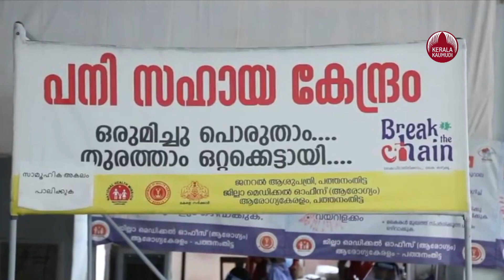Covid-19 deaths nearing 10,000 in Kerala, positivity rate below 15% | Keralakaumudi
സംസ്ഥാനത്ത് കോവിഡ് മരണങ്ങള്‍ പതിനായിരത്തിന് തൊട്ടടുത്ത്. സര്‍ക്കാര്‍ കണക്കുകള്‍ പ്രകാരം ഇതുവരെ ഒന്‍പതിനായിരത്തി തൊള്ളായിരത്തി നാല്പത്തിയാറു മരങ്ങളാണ് സ്ഥീരീകരിച്ചത്. കഴിഞ്ഞ ദിവസം  പ്രതിദിന മരണം 227 ആണ്. ഇതുവരെയുള്ള ഏറ്റവും ഉയര്‍ന്ന പ്രതിദിന മരണ സംഖ്യയാണിത്. മരിച്ചവരില്‍ രണ്ടായിരത്തി അറുന്നൂറിലേറെ പേര്‍ അറുപത് വയസിനു താഴെയുള്ളവരാണ്. സംസ്ഥാനത്തെ ലോക് ഡൌണ്‍ തുടരണമോ എന്നതില്‍ തീരുമാനം ഉടന്‍  ഉണ്ടായേക്കും. ടെസ്റ്റ് പോസിറ്റിവിറ്റി പത്തില്‍ താഴെ ആകുംവരെ നിയന്ത്രണങ്ങള്‍ തുടരണം എന്ന അഭിപ്രായം ഒരു വിഭാഗം ആരോഗ്യ പ്രവര്‍ത്തകര്‍ക്ക് ഉണ്ട്.